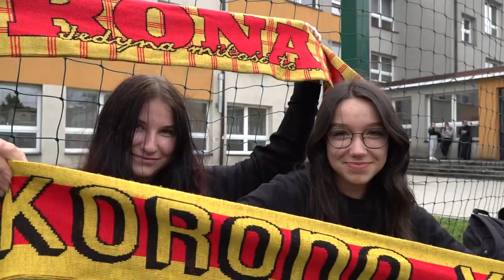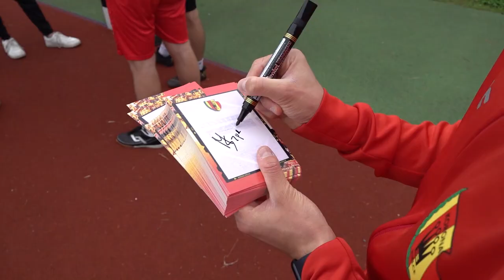Z wizytą w szkole!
Ryba oraz Szpaku z wizytą w Zespole Szkół Ekonomicznych im. Mikołaja Kopernika w Skarżysku-Kamiennej. Liczymy na więcej takich spotkań i do zobaczenia na Suzuki Arenie w niedzielę!

Zdjęcia i montaż: Michał Kania